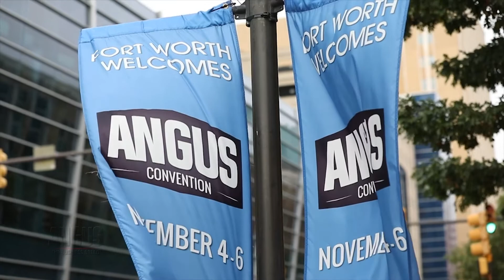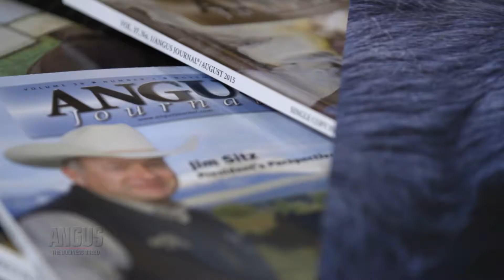The Angus Report, March 26, 2018: 135th Convention of Delegates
Make sure you're an eligible voting member for the 135th Convention of Delegates at the National Angus Convention.
Keep watching for more of the Angus Report. Visit angus.org to learn more about Association news and highlights.